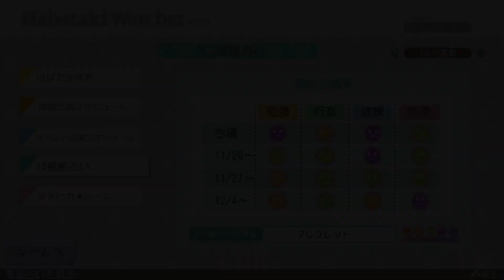【ときメモGS4】女の友情は血よりも濃くて、愛より脆い！ ごっつ男とええ感じ #16【なな湖＆ぬーすけ先輩】※ネタバレあり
※このゲーム実況には2人の独自解釈と鬼のように長い雑談が含まれます。
フルボイスも全てを聞き込みません。上記ご了承の上、ご視聴ください。

【あらすじ】
ひーちゃん、みーちゃんの姉妹コンビと日に日に友情を深めていくちゃぷ湖！　しかし彼女たちはそれぞれの悩みを抱えていた。。。そんな悩みと正面から向き合って、真の友情を築きたい！　ウチら何があってもズッ友だﾖ…！！！

ときメモGS１を卒業、GS2を卒業、GS3を中退の後輩…なな湖
ときメモGS２を卒業してメンタルが乙女と化した先輩…ぬーすけ先輩